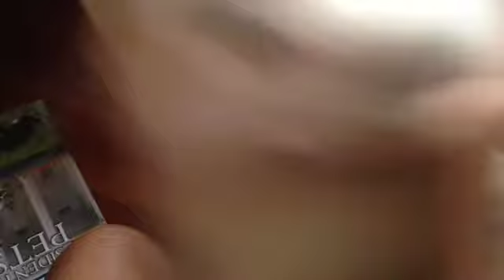Webkinz signature german shepherd!!!!